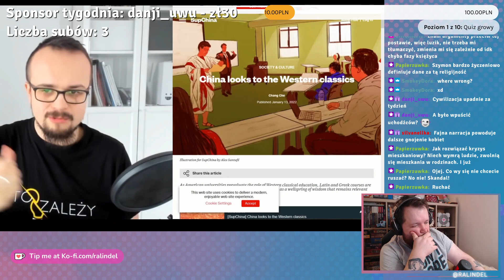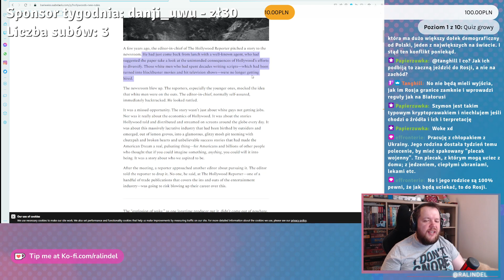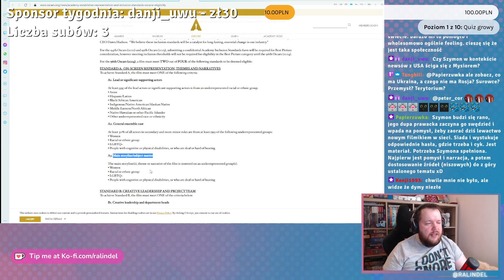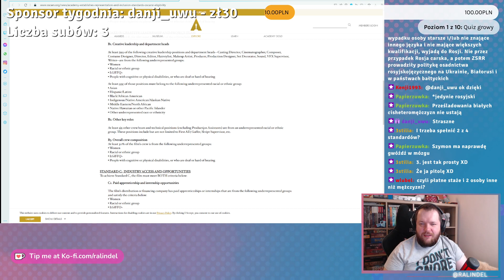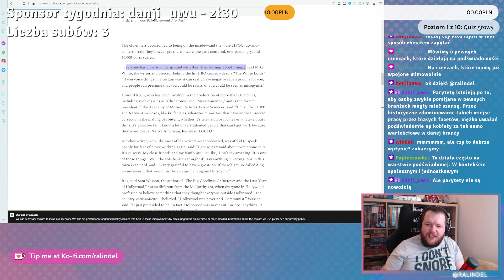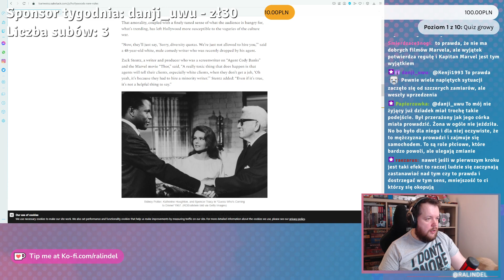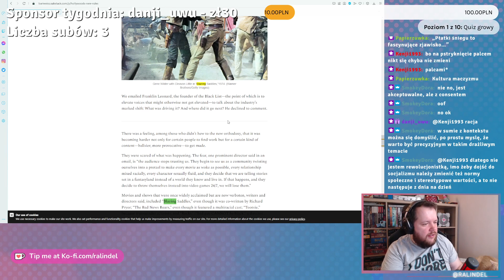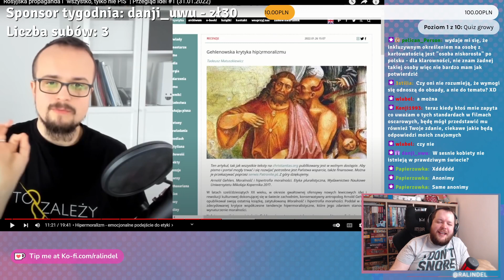Porzucamy starożytną myśl filozoficzną, dewastujemy Hollywood - odpowiedź do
Szymon Idei przegląda same najlepsze idee z samych najlepszych źródeł. Zaczyna tym razem od potępienia tego, że Zachód mniej zwraca uwagę na Platona, co z pewnością jest objawem ogólnej degrengolady. Tymczasem Hollywood choruje na wokizm!

00:00 Podziękowania dla osób wspierających!
1:24 Szymon mówi, ale mało wie
1:58 Czy zachodnie wartości są uniwersalne w całym wszechświecie?
5:14 Szybki fact-checking artykułu Szymcia
13:10 Czy standardy Hollywood są aż tak straszne?
23:49 Czy parytety są potrzebne?
33:30 Jak bardzo gnębieni są biali mężczyźni?
41:33 Kultura jest tłamszona przez czarne elfy part 2137